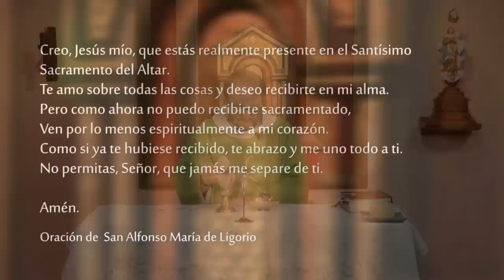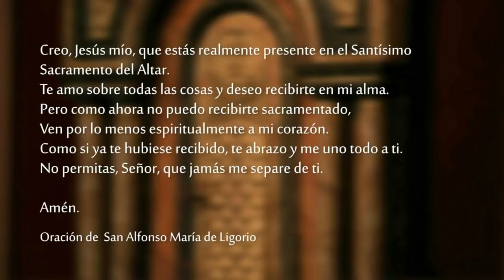Santa Misa - Domingo 14 de Noviembre 2021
Lectura de la profecía de Daniel     12, 1-3

se alzará Miguel, el gran Príncipe,
que está de pie junto a los hijos de tu pueblo.
Será un tiempo de tribulación,
como no lo hubo jamás, desde que existe una nación
hasta el tiempo presente.
En aquel tiempo, será liberado tu pueblo:
todo el que se encuentre inscrito en el Libro.
Y muchos de los que duermen en el suelo polvoriento
se despertarán, unos para la vida eterna,
y otros para la ignominia, para el horror eterno.
Los hombres prudentes resplandecerán
como el resplandor del firmamento,
y los que hayan enseñado a muchos la justicia
brillarán como las estrellas, por los siglos de los siglos.

SALMO     Sal 15, 5. 8-11

R. Protégeme, Dios mío, porque me refugio en ti.

El Señor es la parte de mi herencia y mi cáliz,
¡tú decides mi suerte!
Tengo siempre presente al Señor:
Él está a mi lado, nunca vacilaré. R.

Por eso mi corazón se alegra,
se regocijan mis entrañas y todo mi ser descansa seguro:
porque no me entregarás a la muerte
ni dejarás que tu amigo vea el sepulcro. R.

Me harás conocer
el camino de la vida,
saciándome de gozo en tu presencia,
de felicidad eterna a tu derecha. R.

Mediante una sola oblación,
Él ha perfeccionado para siempre a los que santifica

Lectura de la carta a los Hebreos     10, 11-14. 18

    Hermanos:
    Los sacerdotes del culto antiguo se presentan diariamente para cumplir su ministerio y ofrecer muchas veces los mismos sacrificios, que son totalmente ineficaces para quitar el pecado. Cristo, en cambio, después de haber ofrecido por los pecados un único Sacrificio, se sentó para siempre a la derecha de Dios, donde espera que sus enemigos sean puestos debajo de sus pies. Y así, mediante una sola oblación, Él ha perfeccionado para siempre a los que santifica.
    Y si los pecados están perdonados, ya no hay necesidad de ofrecer por ellos ninguna otra oblación.

    Jesús dijo a sus discípulos:
    En aquellos días, el sol se oscurecerá, la luna dejará de brillar, las estrellas caerán del cielo y los astros se conmoverán. Y se verá al Hijo del hombre venir sobre las nubes, lleno de poder y de gloria. Y Él enviará a los ángeles para que congreguen a sus elegidos desde los cuatro puntos cardinales, de un extremo al otro del horizonte.
    Aprendan esta comparación, tomada de la higuera: cuando sus ramas se hacen flexibles y brotan las hojas, ustedes se dan cuenta de que se acerca el verano. Así también, cuando vean que suceden todas estas cosas, sepan que el fin está cerca, a la puerta.
    Les aseguro que no pasará esta generación, sin que suceda todo esto. El cielo y la tierra pasarán, pero mis palabras no pasarán. En cuanto a ese día y a la hora, nadie los conoce, ni los ángeles del cielo, ni el Hijo, nadie sino el Padre.